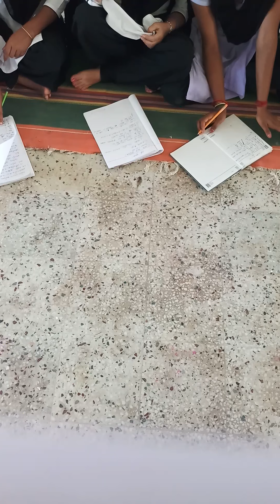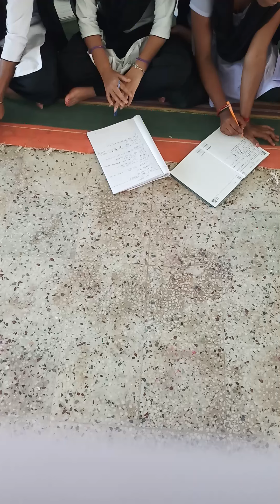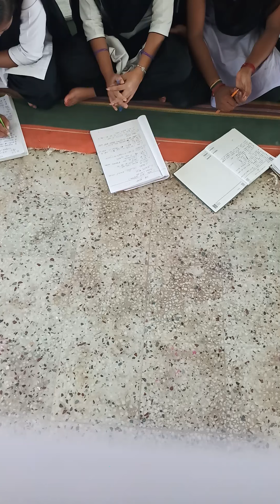Samhita (संहिता) Literature, Vedic Classes for All, Part 2 by Prof. Dibakar Mohapatra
Vedic Classes for All (100 Lecture Series), sponsored by Maharshi Sandipani Rashtriya Veda Vidya Pratishthan, Ujjain (under the Ministry of HRD, Govt. of India), organized by Dept. of Veda, SJSV, Puri;
Day Two - 28/09/2018, Time - 4 pm to 5.30 pm;
Topic - Samhita Literature (संहिता - साहित्यम्), Part 2;
Resource Person - Prof. Dibakar Mohapatra, Former HOD & Retired Professor, Dept. of Veda, SJSV, Puri;
Coordinator - Dr. Paramba Shree Yogamaya.